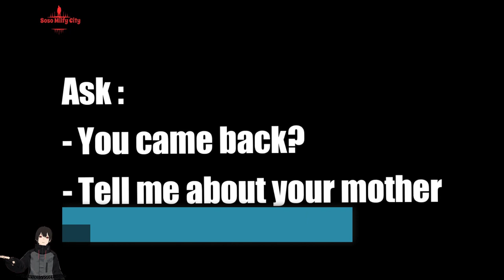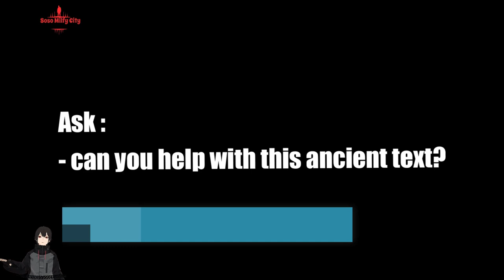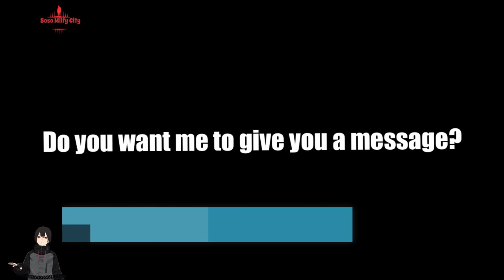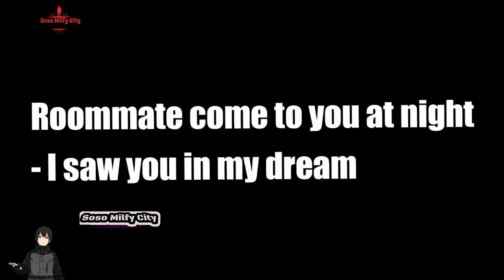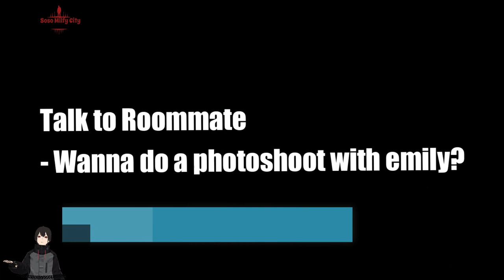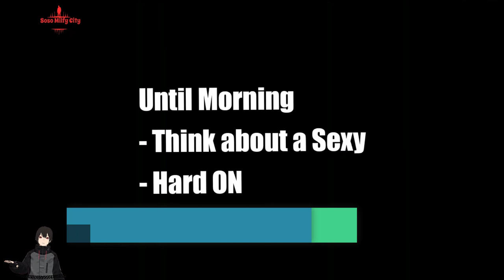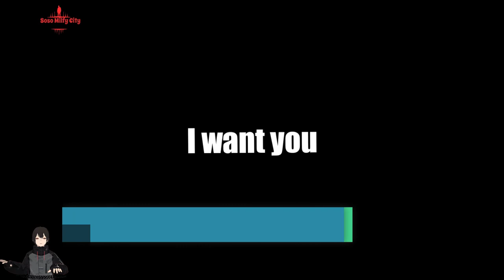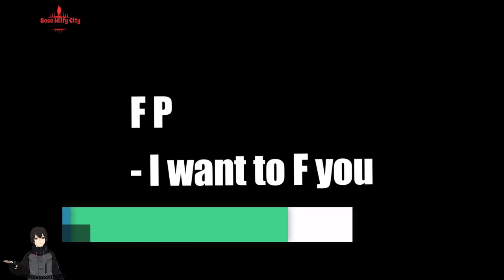Full Walktrough My Cute Roommate v1 6 1 part3 the end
telgram Milfy City Linda Full Walktrough My Cute Roommate
MCR2
My Cute Roommate2
My Cute Roommate

Artemis – New Version➡️ My Laptop
Manufacturer ‎Acer
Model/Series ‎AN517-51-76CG